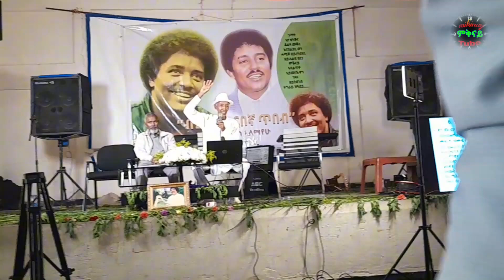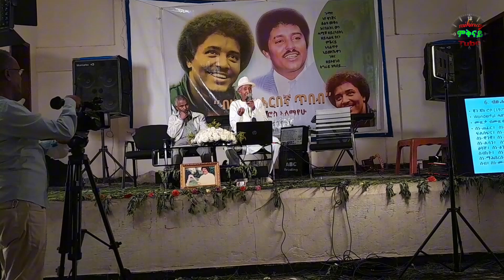ዝኽሪ ናይ ናይ ቐዳሞት ቐዳማይ ክቡር አርቲስት ዶ/ር ኪሮስ አለማየው 2024 ዓ.ም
ናይ @mknay tube ምቕናይ tube ቤተሰብ ስለ ዝኾኑ ካብልቢ ነመስግን። like share subscribe ብምግባር ፤ ሓሳብ እንተሃልይዎም comment ብምፅሓፍ እንስርሖም ስራሕቲ ንክትከታተሉና ብኽብሪ ንዕድም 👉 እንሰርሖም ስራሕቲ @ሓፀርቲ ድራማታት @ሓደሽቲ ደርፍታት @ባህላዊ ስራሕቲ @tiktok @prank @new raya tgrgna music Subscribe ንምግባር እዚአ link ይጠቐሙ። 👇👇👇👇👇👇👇